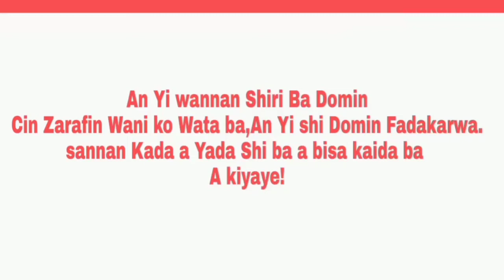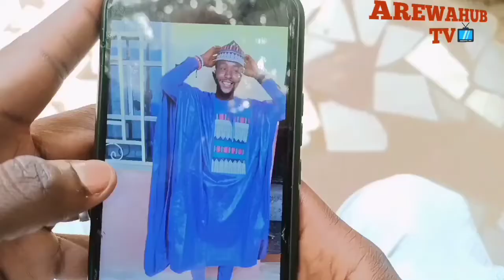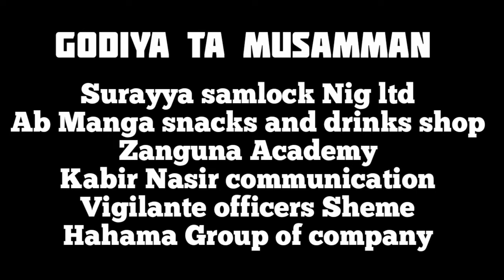A GIDA NA EPISODE 6 ORG